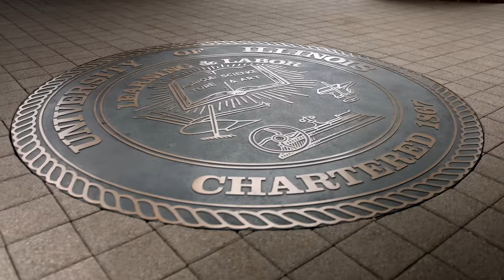150 Years at Illinois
University of Illinois Chancellor Robert J. Jones invites everyone to join in the Sesquicentennial Celebration of the university that began on February 28, 2017.